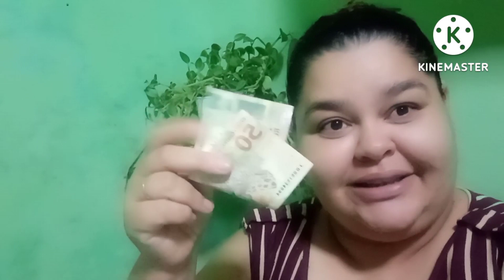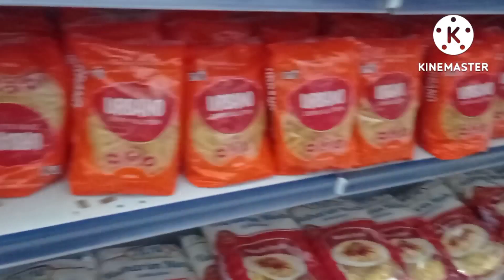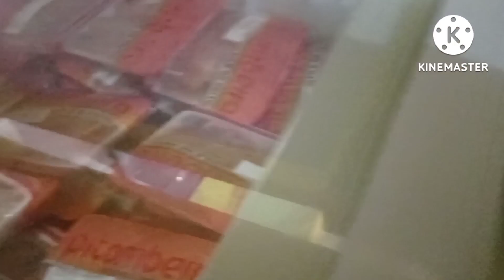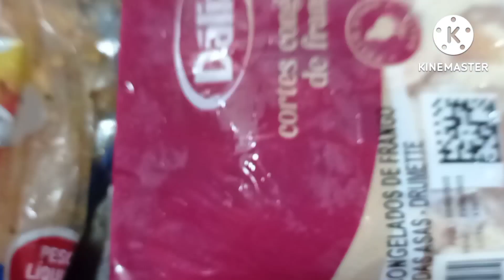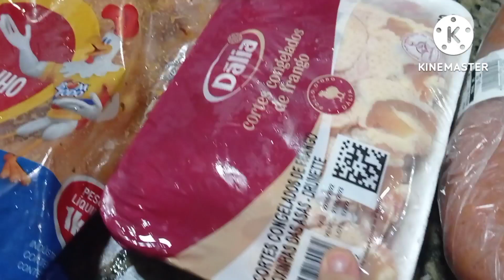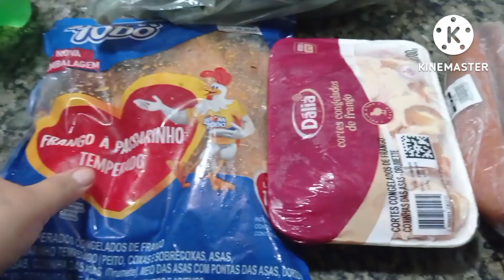comprando mistura com 50reais /collab com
tava tudo muito caro/